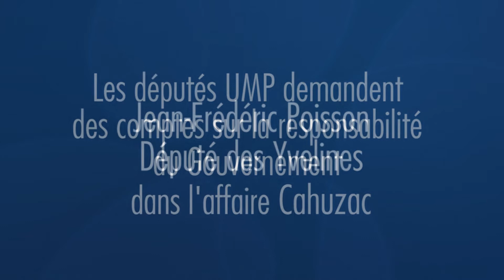UMP - Jean-Frédéric Poisson interroge le Gouvernement sur l'affaire Cahuzac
Jean-Frédéric Poisson, Député des Yvelines, interroge le Gouvernement sur l'affaire Cahuzac (Question au Gouvernement du 9 avril 2013).